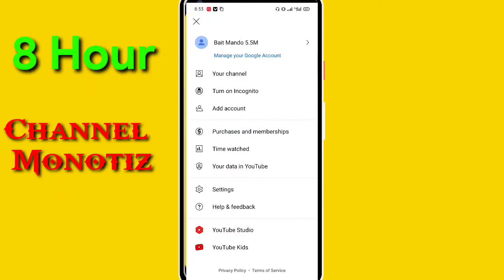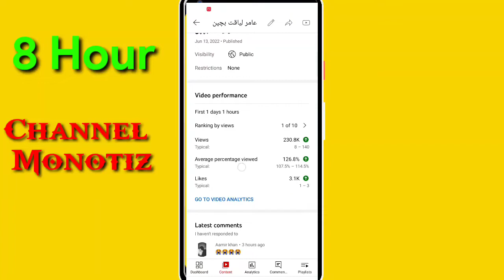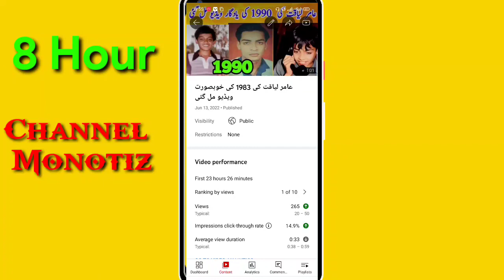Channel Monitize In 8 Hours 2022 | Just Copy & paste work | Junaid Khan; Bait Mando